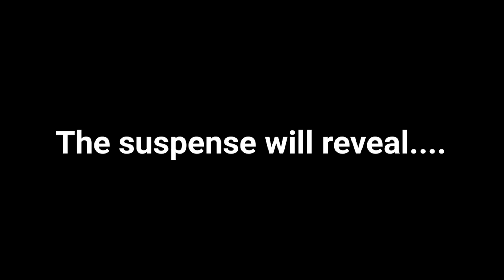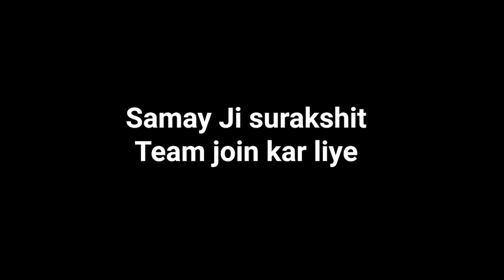PLAYING CRICKET IN PUBG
[PC SPECS]

Motherboard: B450 Aurous ProWifi
Ram: 16 GB Corsair Vegeanance (3000 MHz)
Hard disk: 1TB
SSD - 512 GB 660p Intel